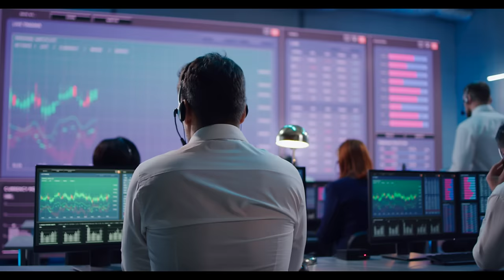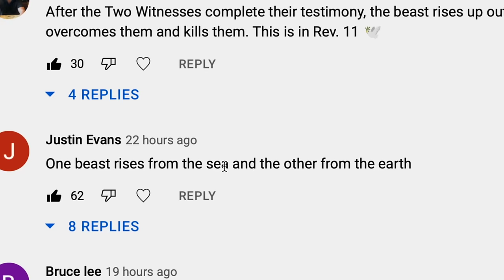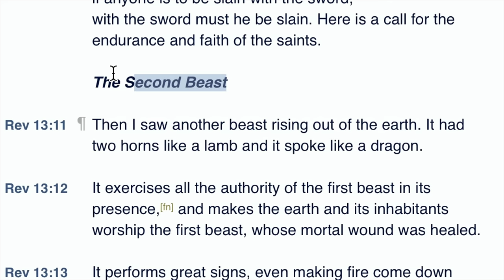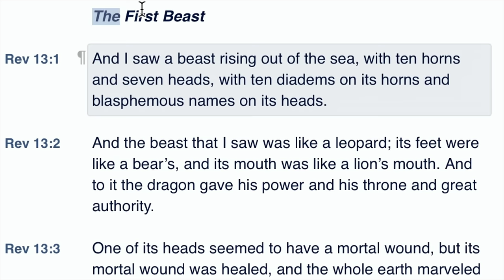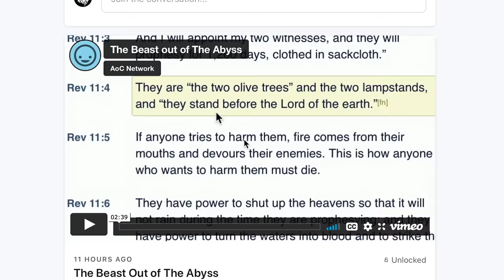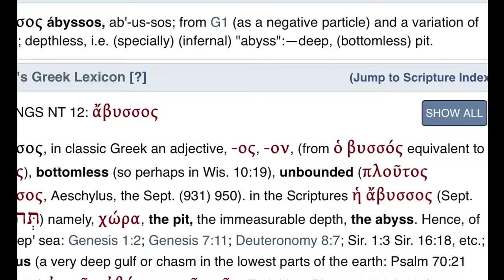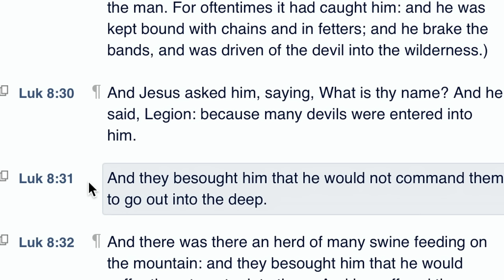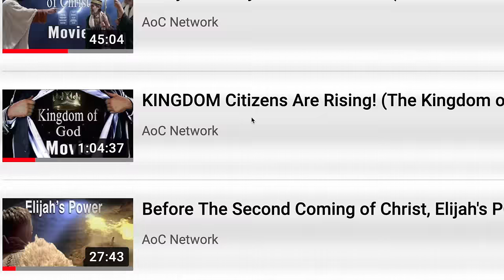A Dark Evil is Rising from an Unexpected Place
Where does the Bible say the Antichrist will rise from? We explore his dark location here.